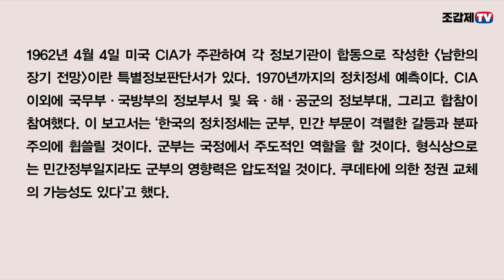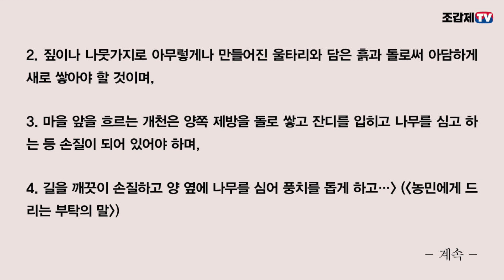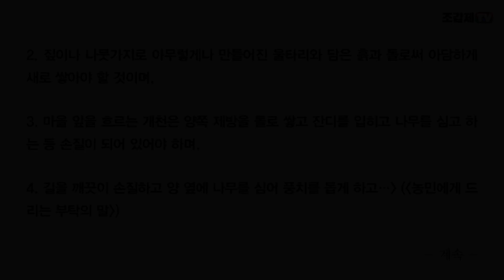‘정부와 국민이 단합할 때 기적이 나타날 것’